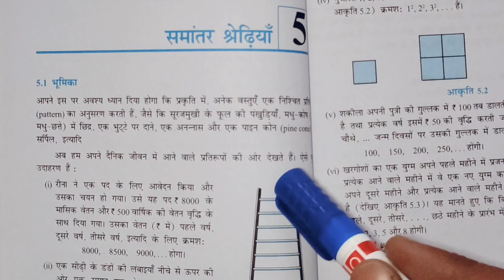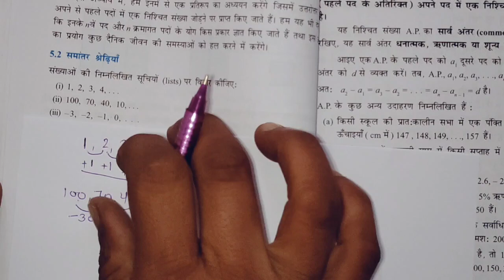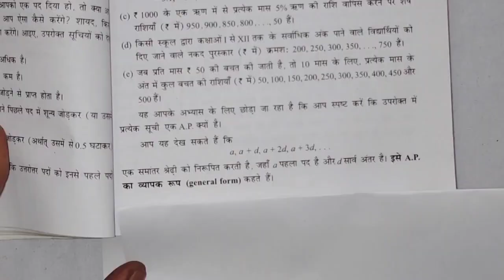समांतर श्रेणी maths class 10th chapter 5 ।। exercise 5 maths class 10th ncert solution in hindi